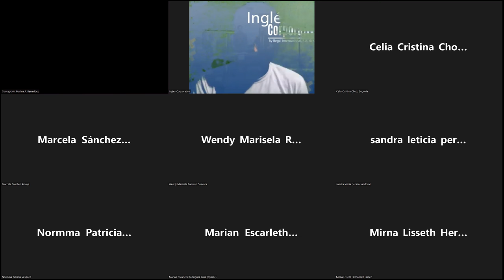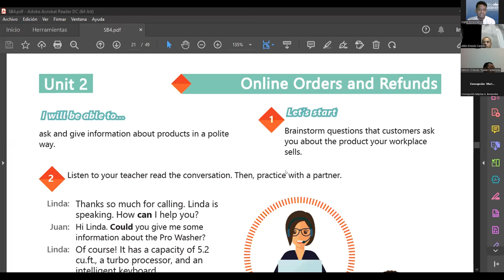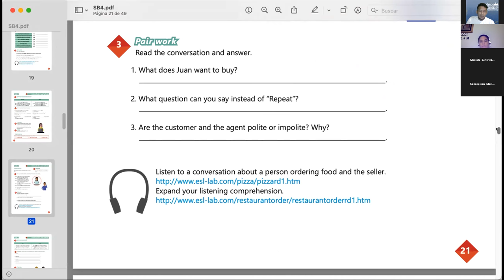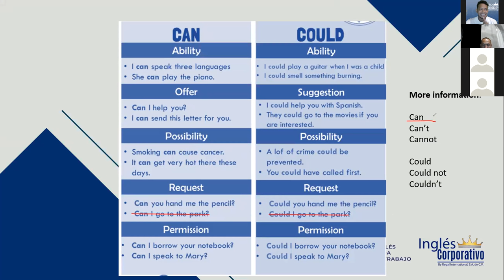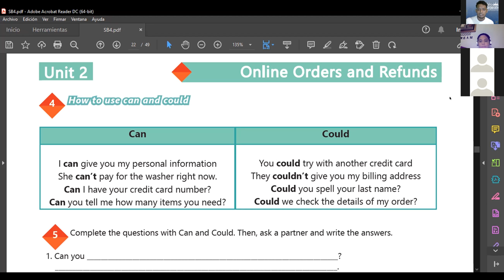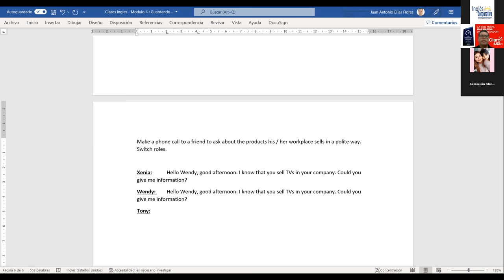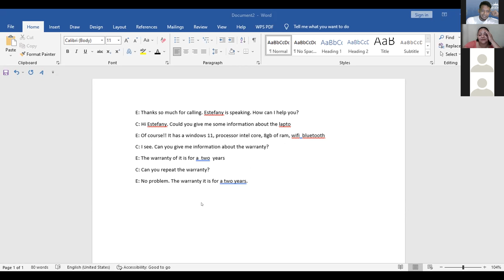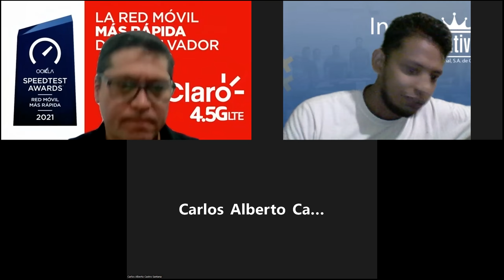Inglés Corporativo-30.09.2022-How to use Can and Could